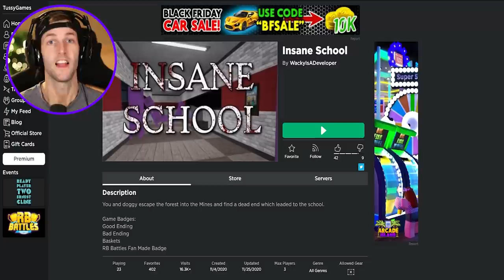ROBLOX PIGGY INSANE SCHOOL!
In this video we play Roblox Piggy Insane School, a fan made game!